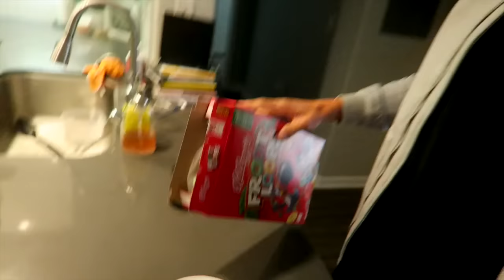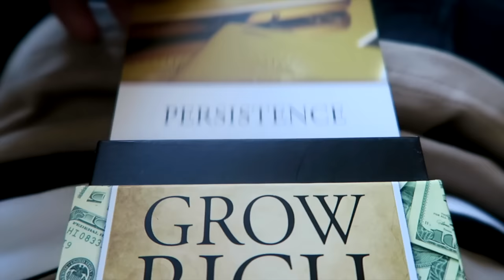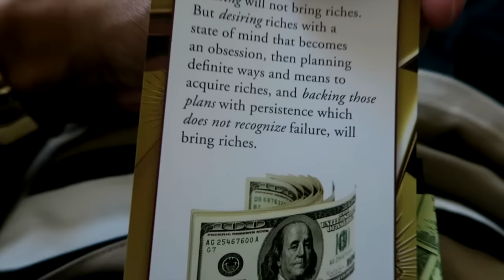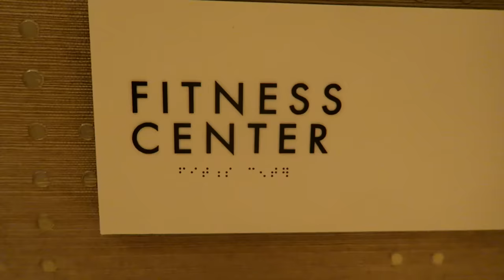BOOTY FOR BREAKFAST!